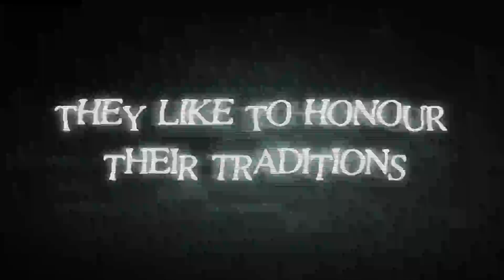HEX by Thomas Olde Heuvelt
The English language debut of the bestselling Dutch novel, Hex, from Thomas Olde Heuvelt--a Hugo and World Fantasy award nominated talent to watch.

Whoever is born here, is doomed to stay 'til death. Whoever settles, never leaves.

Welcome to Black Spring, the seemingly picturesque Hudson Valley town haunted by the Black Rock Witch, a seventeenth century woman whose eyes and mouth are sewn shut. Muzzled, she walks the streets and enters homes at will. She stands next to children's bed for nights on end. Everybody knows that her eyes may never be opened or the consequences will be too terrible to bear.

The elders of Black Spring have virtually quarantined the town by using high-tech surveillance to prevent their curse from spreading. Frustrated with being kept in lockdown, the town's teenagers decide to break their strict regulations and go viral with the haunting. But, in so doing, they send the town spiraling into dark, medieval practices of the distant past.

This chilling novel heralds the arrival of an exciting new voice in mainstream horror and dark fantasy.